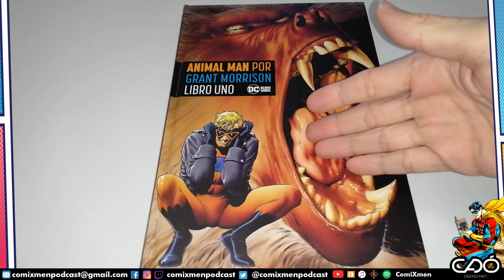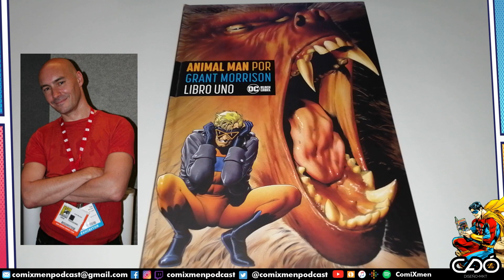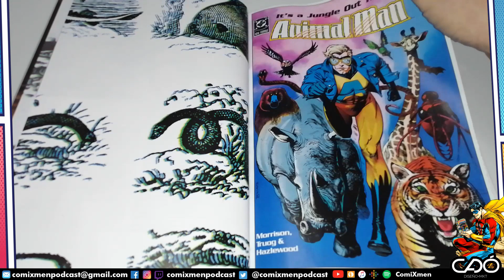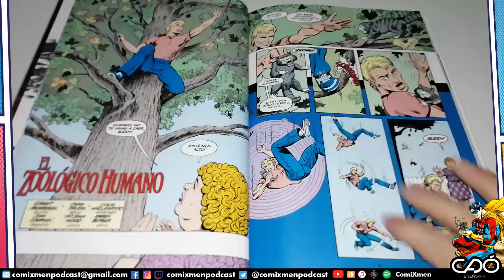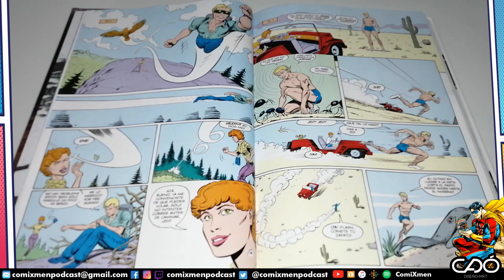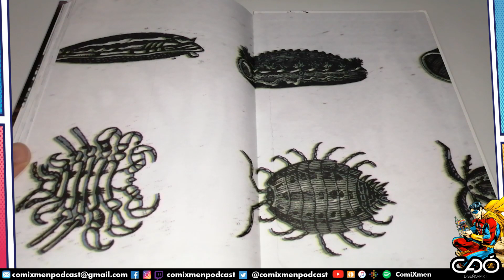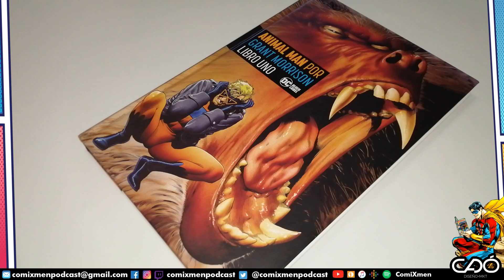Animal Man por Grant Morrison Libro Uno DC Black Label SMASH Reseña Review ComiXmen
DC Black Label Essential Edition – Animal Man por Grant Morrison Libro Uno